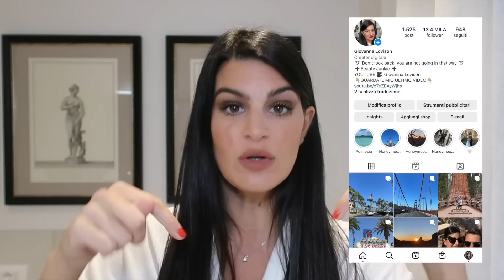BODYCARE | Detersione del corpo | My Beauty Fair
Detersione del corpo ✨

+ LA MIA PAGINA PERSONALE AMAZON +
Trovate una selezione dedicata a prodotti beauty low cost che adoro

+ HOME TOUR WESTWING +
Potete rivedere la diretta dedicata alla mia casa sul profilo Instagram di Westwing (@westwing.it) o cliccare direttamente su questo

Orecchini | No Brand
Collana | Crivelli
Correttore | NARS Radiant Creamy Concealer in Ginger + Giorgio Armani Luminous Silk Concealer in 4.5
Bronzer | Charlotte Tilbury Airbrush Bronzer in 2. Medium
Vestaglia | Primark